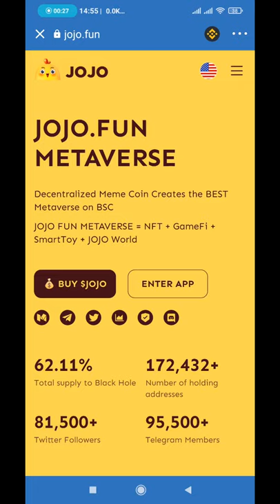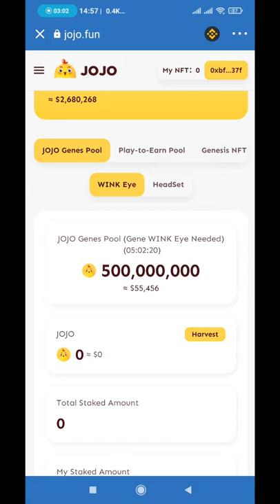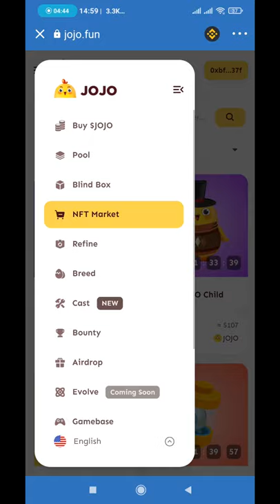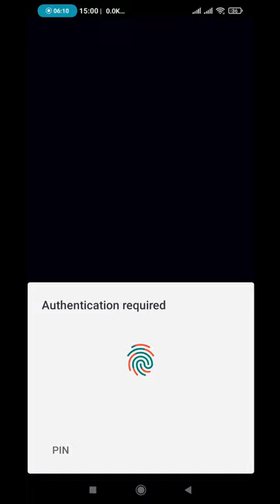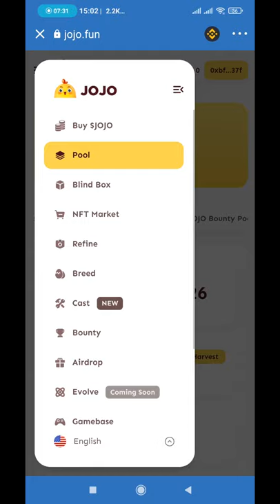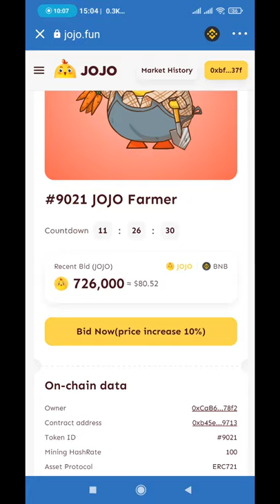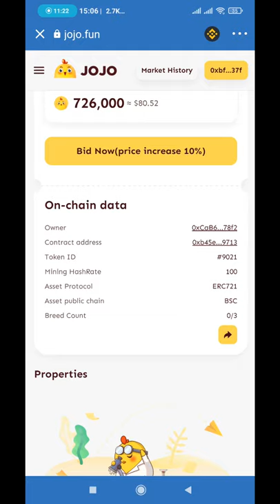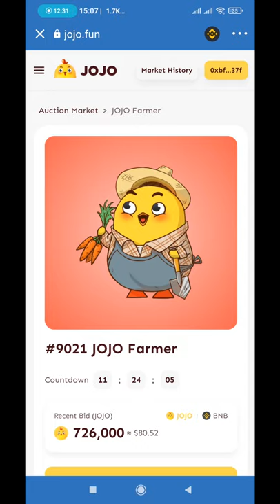2 JUTA BISA APA DI GAME JOJO | JOJO METAVERSE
Banyak yang bertanya dengan modal minim senilai 2 juta bisa ikut main game $JOJO ga. Nah di video ini akan saya jelaskan ada beberapa hal yang bisa kawan-kawan lakukan dengan modal 2 juta milik kawan-kawan tersebut.

CARA BELI KOIN JOJO DI PANCAKE SWAP

0x78a499a998bdd5a84cf8b5abe49100d82de12f1c
Slipage 12%-15%